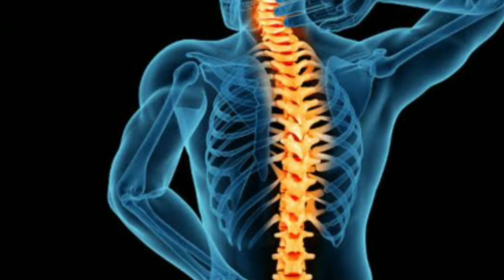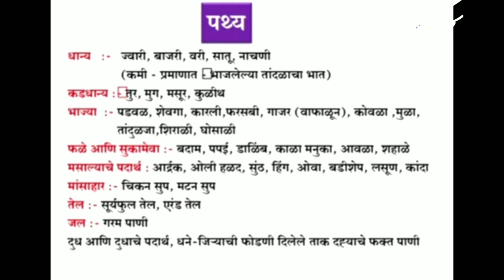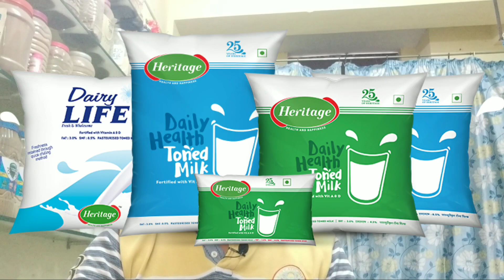आमवात/सांधेदुःखीवर खात्रीशीर आयुर्वेदिक उपचार भाग क्र- २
आमवात/सांधेदुःखीवर खात्रीशीर आयुर्वेदिक उपचार
भाग क्र.- 2
appointment साठी कॉल करा.
डॉ.सदानंद परदेशी
सुधन हॉस्पिटल
आझाद चौक,
इस्लामपूर-415409
मो.70303 70404